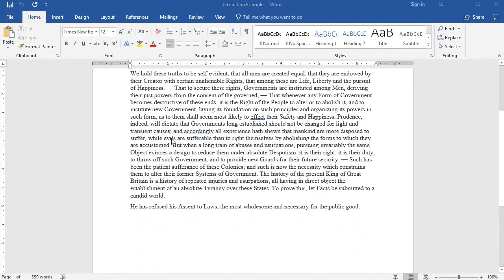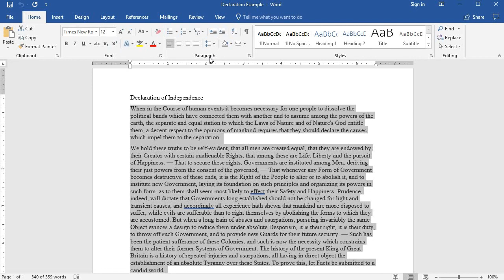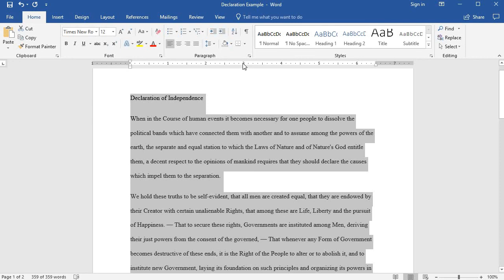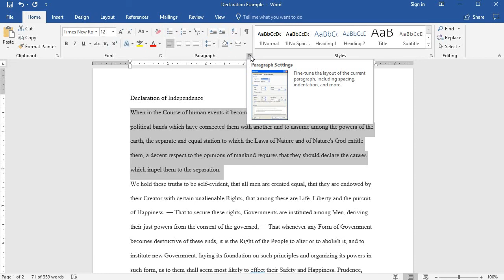10 MS Word Paragraphs, double spacing, line indent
MS Word. This section teaches you about paragraphs, double spacing, single spacing, line indent and setting the distance between each line.